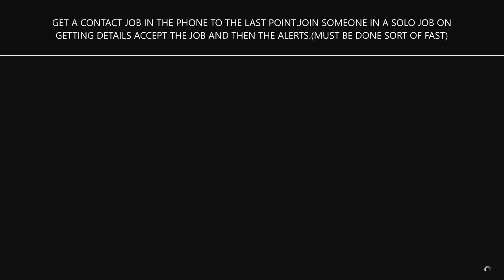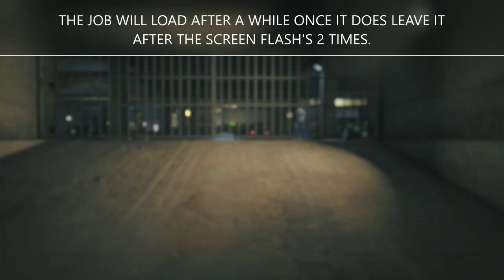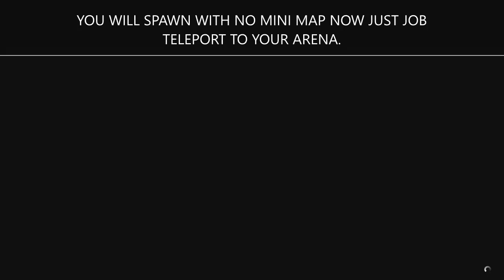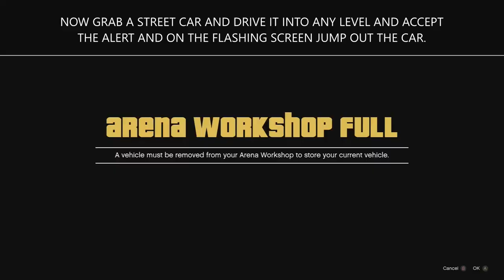✨WORKAROUND✨ LS MEET GCTF (GTA ONLINE) EASY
HEY EVERYONE JUST THE WORKAROUND FOR THE CAR MEET GCTF GLITCH OUT FOR YOU AS THEY PATCHED THE OTHER METHOD TODAY.

FOUNDER: @theglitchfactory